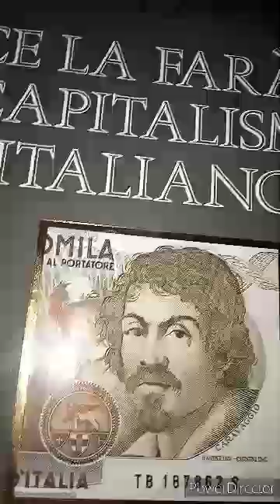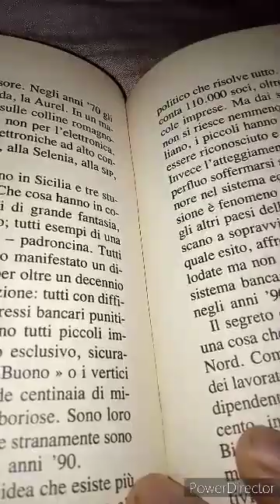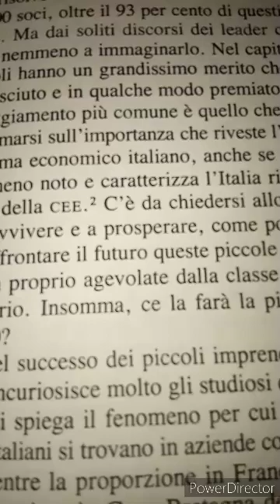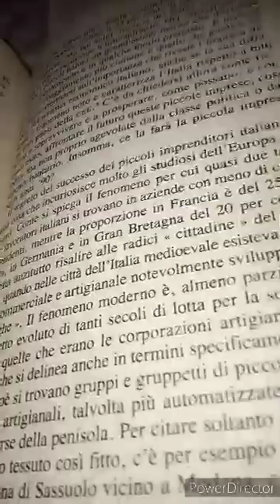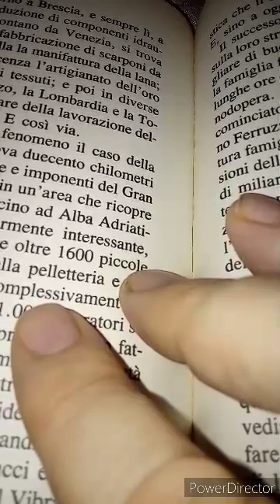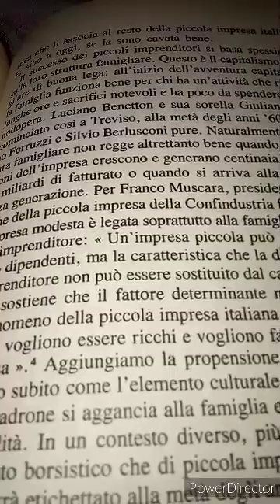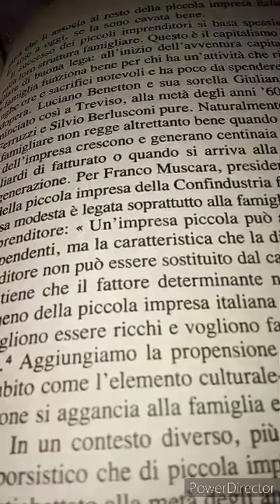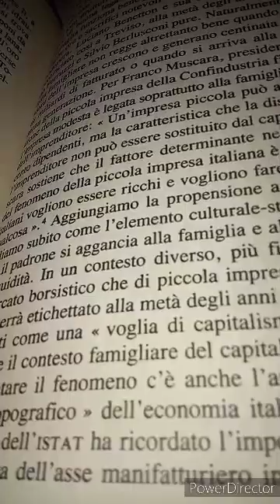Alan Friedman. C'è la farà il capitalismo italiano? 26 parte